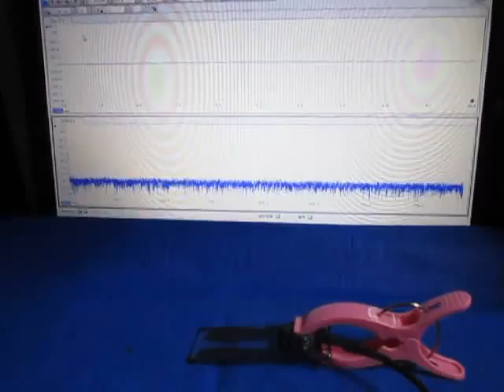ものの表面を伝搬する弾性波 （超音波システム研究所 ultrasonic-labo）